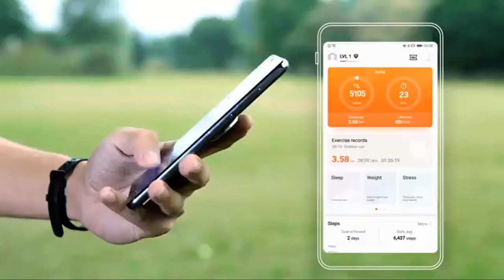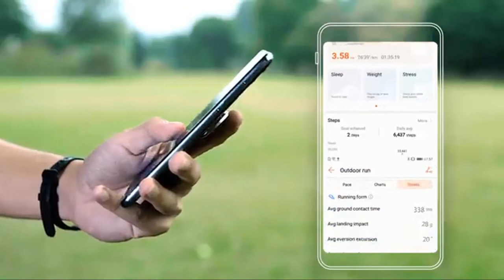Top 3 Best Activity Trackers Huawei Bands Buy 2020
luckyruby Honor Band 4
Huawei Band 3 Pro
Huawei Band 3e

other garmin smartwatches
Garmin fenix 6 pro
Garmin forerunner 945
Garmin forerunner 645
Garmin forerunner 245
Forerunner® 45S
Garmin Venu, GPS Smartwatch
Garmin vívoactive 4S
Garmin Instinct
Garmin Forerunner 735XT
garmin forerunner 935
garmin forerunner 235
garmin forerunner 35
garmin vivosport
Garmin D2 Delta
Garmin Descent Mk1
Garmin vívoactive 3
Garmin fēnix 5 Plus